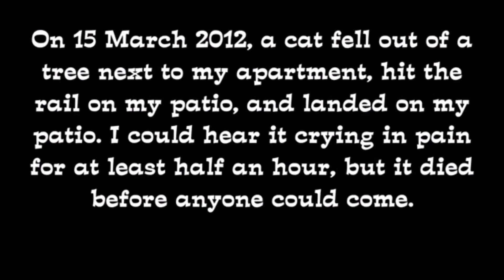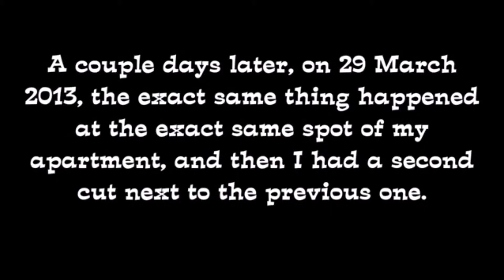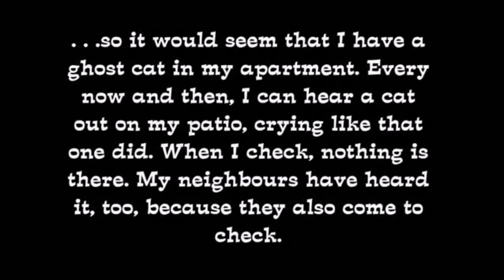Ghost Cat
This is a re-upload/re-edit of a video I uploaded months ago.